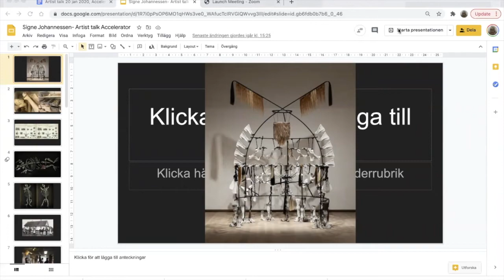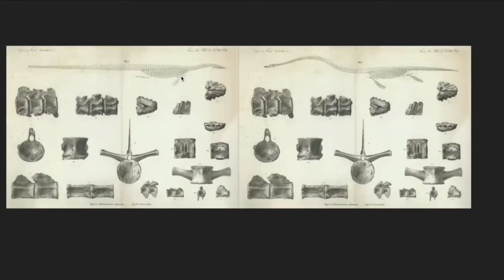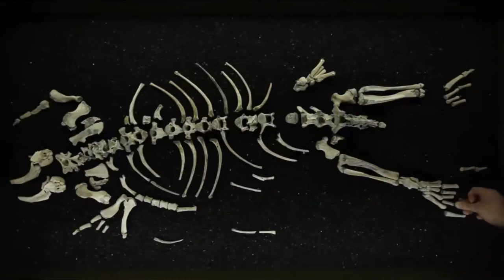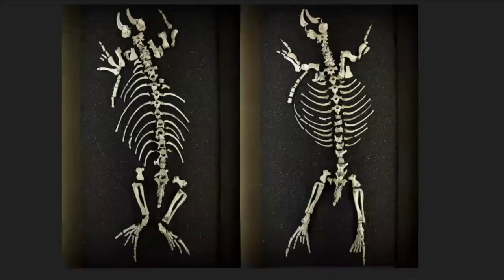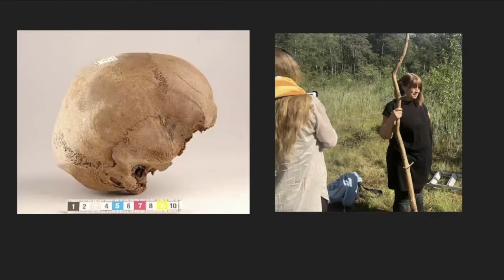Artist Talk: Signe Johannessen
Artist Signe Johannessen brings together rituals and relations between animals and humans in her work that spans performance, research and sculpture.
This artist talk focus on her agile collaborative and solo art practice, in which Johannessen makes artworks with the more-than-human world.
The conversation was broadcasted live on Accelerator’s Facebook page , where it was possible to ask questions to the participants via the comments section.
In conversation with Curator Therese Kellner and Bronwyn Bailey-Charteris, Project Leader Researcher Collaborations.
The artist talk was broadcasted and recorded 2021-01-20.